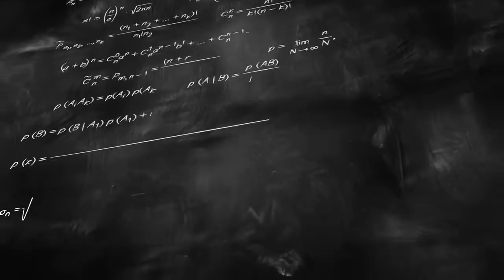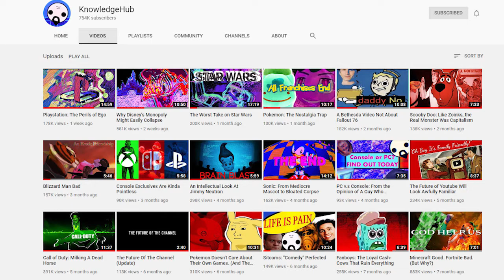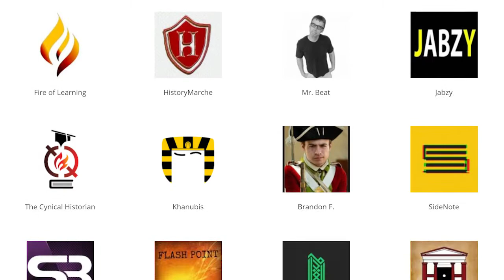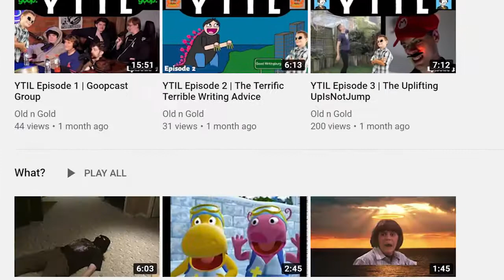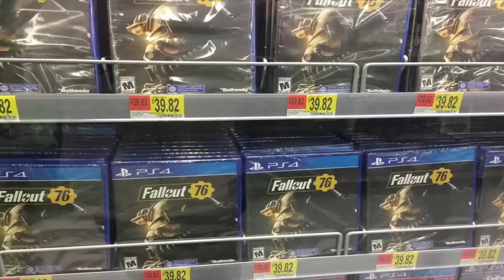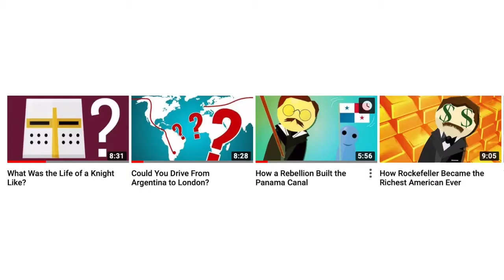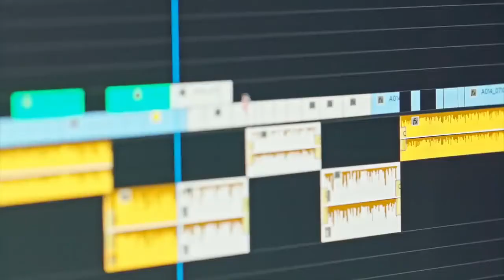Why I like KnowledgeHub | YouTuber Review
Episode 4 of YTIL. Sorry for the long wait, other projects kinda got a hold of me.